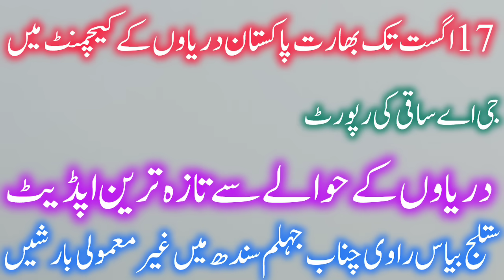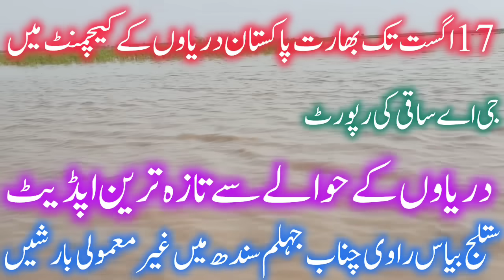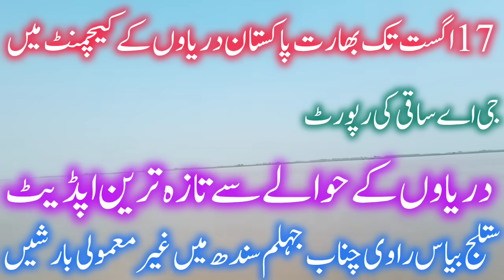Latest update of rivers medium flood in Indus low flood in chenab سندھ میں درمیانے چناب میں نچلے کا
High level flood warning in Chanab Jehlam Indus and its tributries دریائے چناب جہلم سندھ میں اونچے
Latest update of weather heavy rain all over Pakistan from 10 to 14 March موسلادھار بارش اور ژالہ باری
Latest update of weather/ fog/smog/Rivers موسم دریاوں سموگ اور فوگ کی تازہ ترین اپڈیٹLatest update  of rivers medium flood in Indus low flood in chenab سندھ میں درمیانے چناب میں نچلے کا
Latest update of weather/Rivers موسم دریاوں سموگ اور فوگ کی تازہ ترین اپڈیٹLatest update of dams rivers and weather  today  سندھ ستلج چناب جہلم راوی کا تازہ ترین ڈیمز لیولLatest update of dams rivers and weather  today  سندھ ستلج چناب جہلم راوی کا تازہ ترین ڈیمز لیول
High flood at G.Singh wala in Satluj LatestLatest update of dams rivers and weather  today  سندھ ستلج چناب جہلم راوی کا تازہ ترین ڈیمز لیول update of G.Singhwala ستلج میں اونچے درجے کا سیلاب
India release water in river Rوavi & Chenab بھارت نے راوی اور چناب میں سیلابی ریلے چھوڑدیے جی اے ساقی
Flood warning by Pdma Punjab flood updates today بھارت کی طرف پانی چھوڑنے کا الرٹ جاری سیلاب ا خطرہع